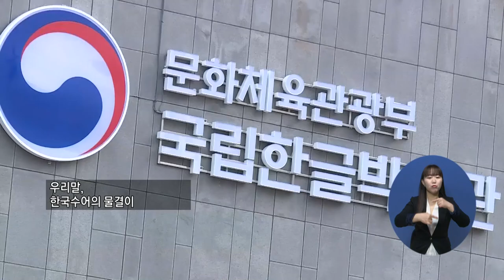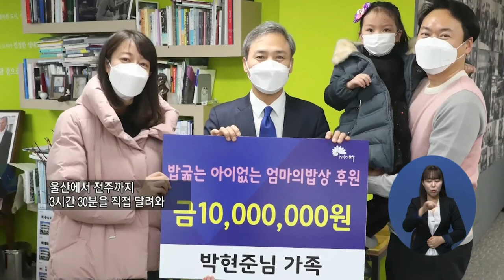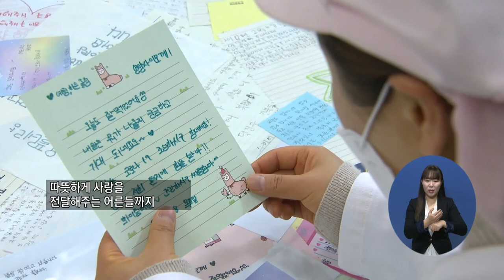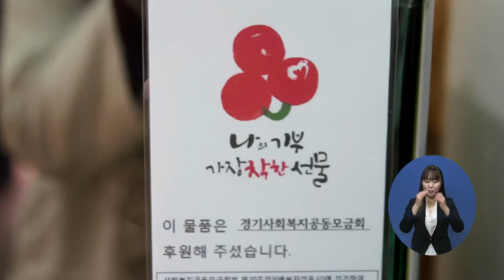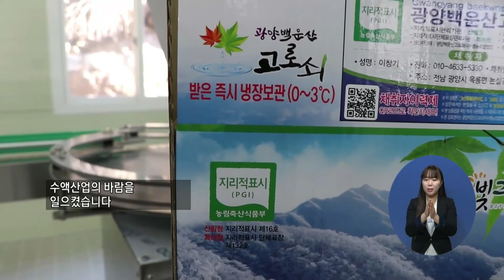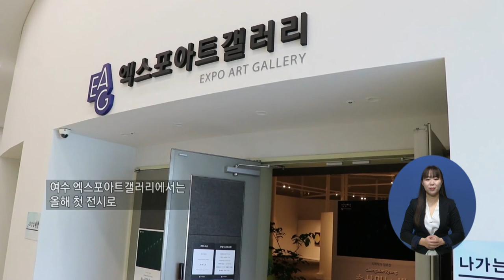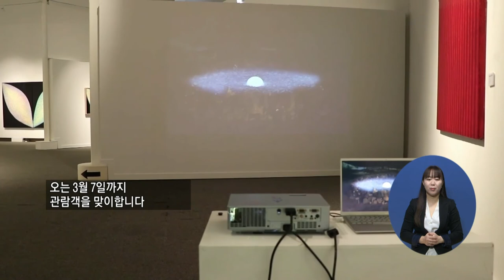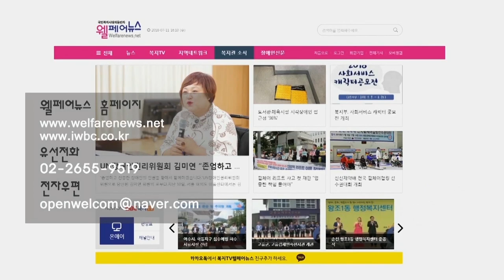복지TV뉴스 1540 2월10일 수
주요1) “함께하는 한국수어” 제1회 한국수어의 날 기념식

주요2) 온정이 담긴 도시락 ‘엄마의 밥상’

주요3) 수해의 아픔을 이겨내고 이룬 ‘수확의 기쁨’

주요4) 노숙인에게 사랑을 전하는 “그냥드림 떡 방앗간”

주요5) 최고의 명성을 자랑하는 ‘백운산 고로쇠’

주요6) ‘한국 관광지 100선’에  대표 관광지 2곳 선정

주요7) 정희경 작가의 ‘속삭이는 빛’ 전시회 열려